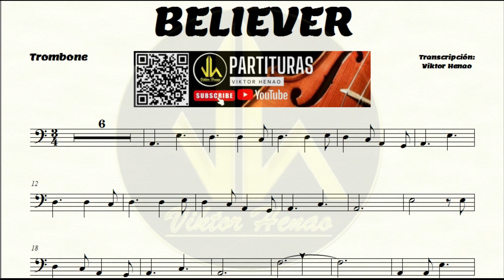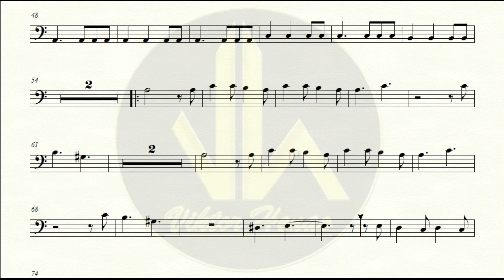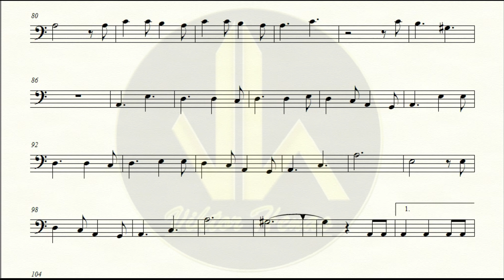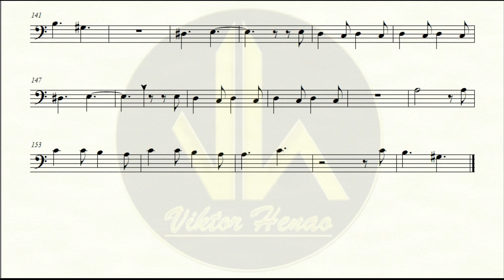🎼 Partitura BELIEVER - Trombón - Partituras Viktor Henao